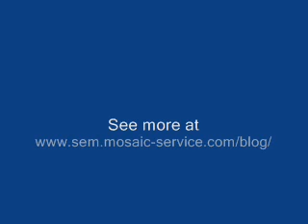Search Engine Optimization - History of Search Engines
Search Engine Optimization (SEO) training vedio clips by Vikas Malhotra, MD, Mosaic Services